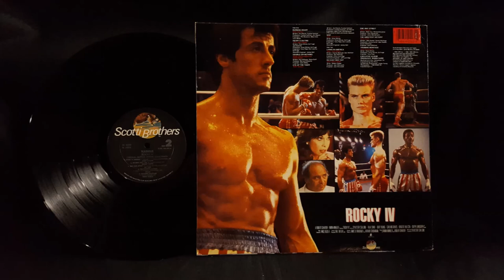Survivor Burning Heart. 1985 Vinyl.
1985 Vinyl.

From the album, "Rocky IV Original Motion Picture Soundtrack". SZ 40203.

Teac TN-180BT turntable with LP Gear elliptical stylus.

3.20 gigahertz AMD Phenom II X4 955 processor.

Audacity software.